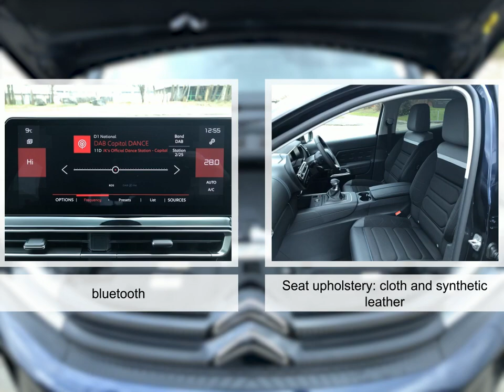WG73GHA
For sale WG73GHA from Bassetts Citroen. Don't miss out on your next used car. Come down and test drive it today!